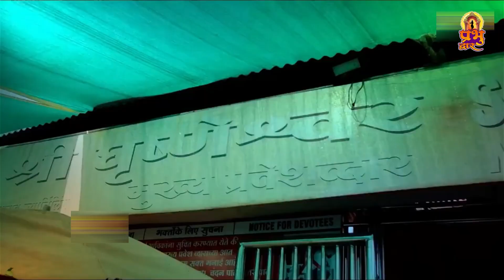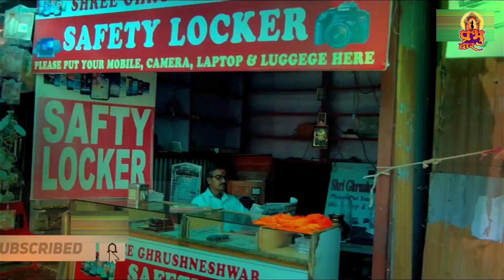बारह ज्योतिर्लिंग की कथा - 12 Jyotirling Katha - Shiv Bhajan - Bholenath Katha - 12 ज्योतिर्लिंग कथा